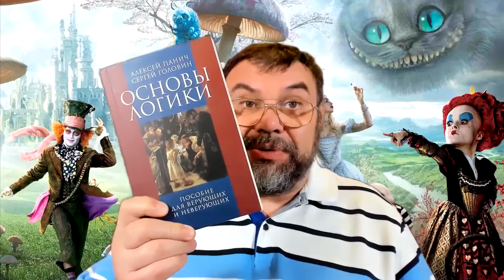ЛОГИЧЕСКИЕ ОШИБКИ 1 Определение Логические ошибки | Сергей Головин